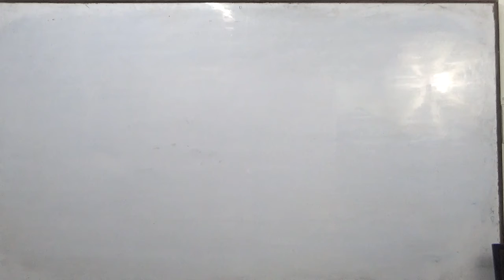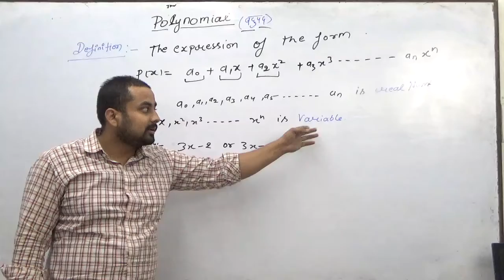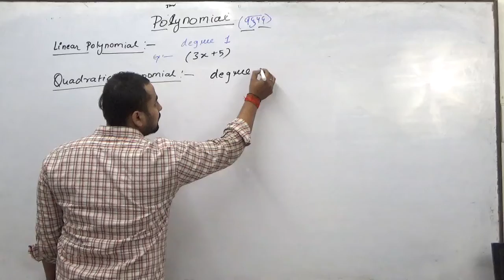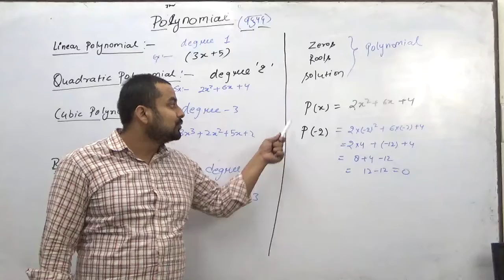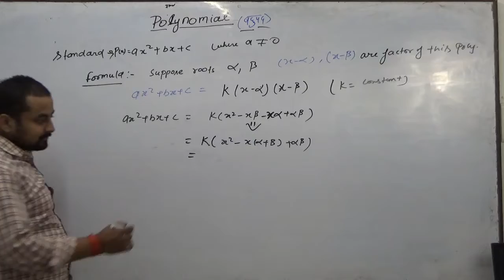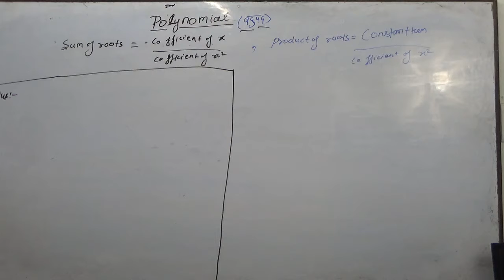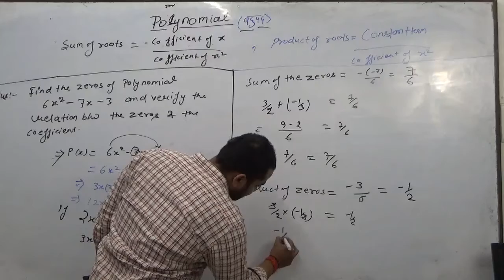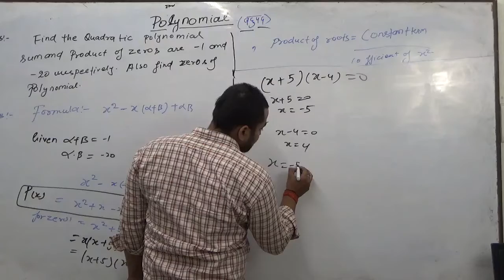Polynomial P-1 | CBSE | ICSE | UPBOARD| Extra Taiyari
Welcome to Extra Taiyari - India's #1 competitive  Exam Preparation Channel. Prepare for SSC ,Banking ,Railway ,UPTET ,CTET ,Super TET , NDA,IIT JEE ,NEET ,UPSC..etc.
यहां आप नियमित रूप से प्रतिदिन सभी परीक्षाओँ की तयारी हेतु Free Online Classes प्राप्त कर सकते हैं. With a team of over 500 expert faculties, from IIT,NIT and experts from all verticals .
Below is our List of courses on YouTube online platform
☆ Expert Faculties
☆ Doubt sessions
☆ मैराथन Classes
☆ Test series
☆ Pdf notes
☆ Ebooks
☆ Current Affairs
☆ Quiz
☆ Career Counseling

☆ Exams:-

U.P. special
* UPSI
* UPP
* UP Lekhpal
* Junior assistant
* UPSSSC PET
* UPSSSC VDO

Railway
* RRB NTPC

SSC
* SSC CGL
* SSC CPO
* SSC CHSL
* SSC STENO
* SSC MTS

UPSC
* EPFO
* CDS
* CAPF

Defence
* Airforce XY
* NDA
* AFCAT
* Navy SSR/ AA/ MR
* DRDO Mts

Teaching
* UP TET
* CTET
* SUPER TET
* UP B.ed

Others
* Raj.Police
* Raj. SI
* Raj. High Court
* Bihar Constable
* Bihar SI
* Course on Computer Concept
* Spoken English
* BEO